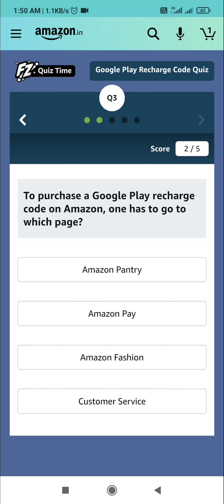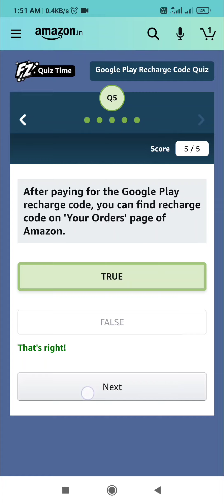Amazon Google Pay Recharge Code Quiz Answers Today | Win 300 Back On Recharge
Other Quizzes :-

Question 1. Google Play Recharge code on Amazon offers you to purchase for any amount upto _______

Question 2.  Which of these activities can you do with a Google Play recharge code?

Question 3. To purchase a Google Play recharge code on Amazon, one has to go to which page?

Question 4. When does the Google Play balance expire?

Question 5. After paying for the Google Play recharge code, you can find recharge code on 'Your Orders' page of Amazon.

Topics Covered :-

amazon quiz
amazon quiz answers today
14 november amazon quiz answers
14 november amazon quiz
pathania brothers
amazon google pay recharge code quiz answers today
amazon google pay recharge code quiz
google pay recharge code answers today
win 300 back on recharge
amazon
quiz